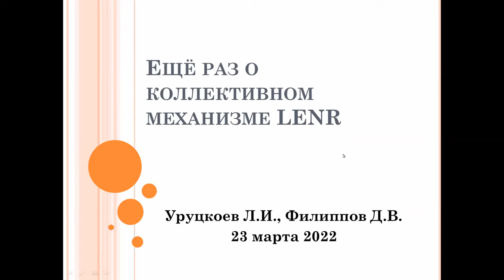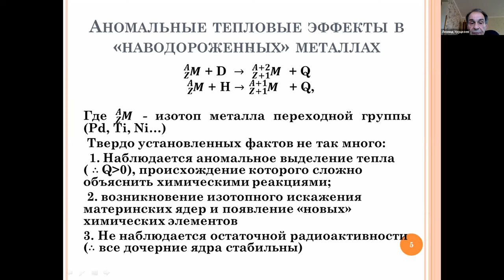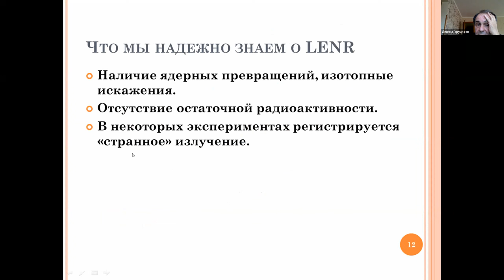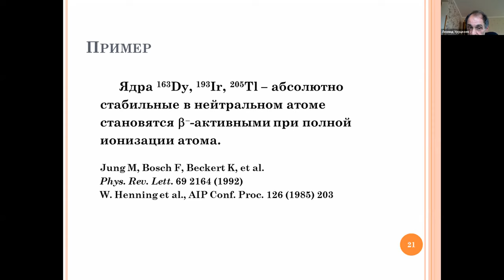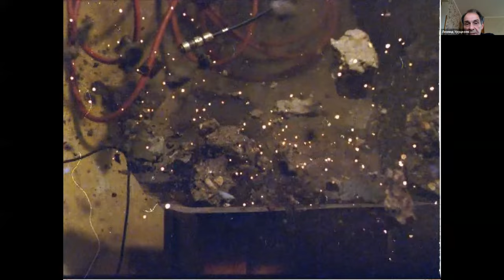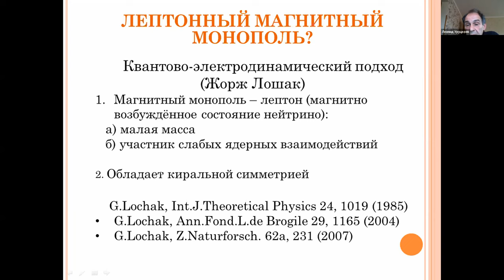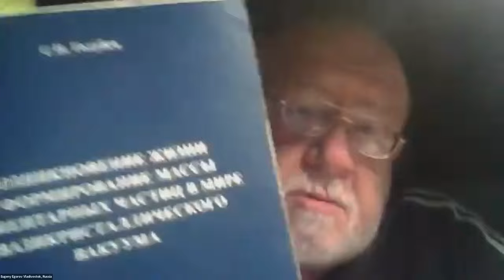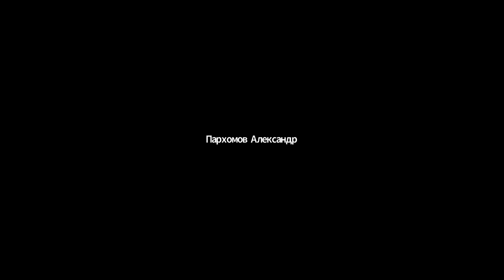About the collective mechanism of the LENR process (Russian) Dr. Urutskoev L.I.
Webinar #8 of the Winter-Spring 2022 session of the Klimov-Zatelepin seminar was held on March 23, 2022 (Wednesday) from 4:00 to 6:00 p.m. Moscow time.

About the collective mechanism of the LENR process
Urutskoev L.I., Filippov D.V.
Speaker Dr. Urutskoev L.I.
The report does not contain any new experimental results, but is rather of methodical and review-analytical character. The report presents a brief retrospective analysis of the evolution of ideas about LENR. The main approaches to possible physical mechanisms of LENR are analyzed. Considerable attention is paid to the analysis of the stability criterion for isotopes of different chemical elements on the isobar. The difference between such concepts as: binding energy, mass of the nucleus and atom is presented. The question of beta decay into a bound electron state is considered. The ideas and method for constructing the phenomenological model developed to describe the transformation of chemical elements during LENR are presented in detail. The main qualitative results obtained from numerical calculations and the drawbacks of the phenomenological model are discussed. Also, the main ideas of the lepton magnetic monopole theory of J. Loschak and H. Stumpf.